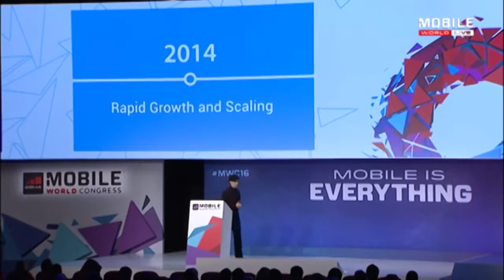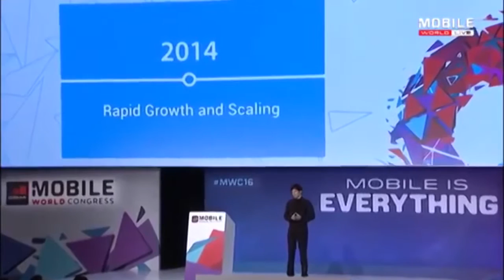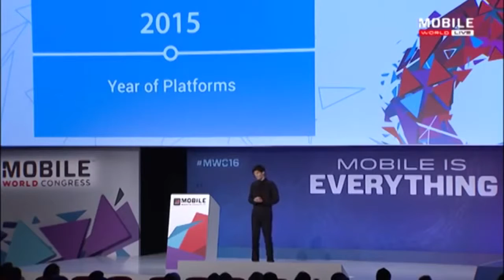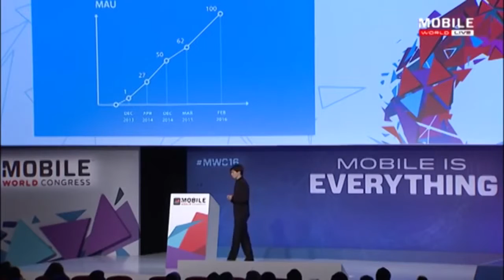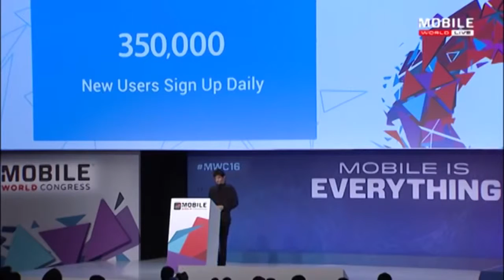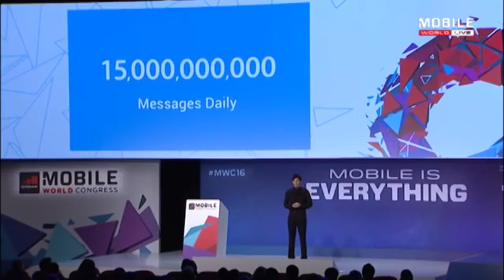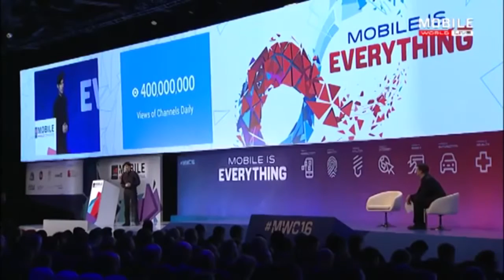Павел Дуров Все о мессенджере Telegram Новое выступление основателя вконтакте на MWC 2016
Месенджер Telegram- новое творение основателя VK (Вконтакте) Павла Дурова, которое уже бьет рекорды по количеству активных пользователей. На данный момент их 100 млн